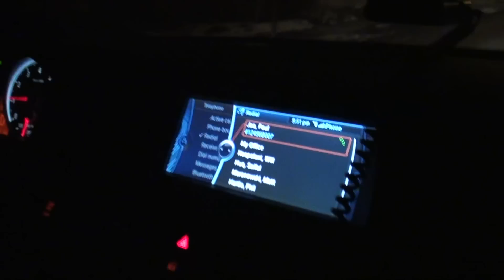Maserati Quattroporte Sport GTS- LOUD Sounds!!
Following my friend's Maserati Quattroporte Sport GTS while I drive DoctaM3's BMW X6M. This Maserati has one of the most beautiful exhaust notes I've ever heard! Thanks for DoctaM3 for filming! *Sorry for the crackle, the video file is fine, but whenever I upload it to youtube, the sound crackles :(